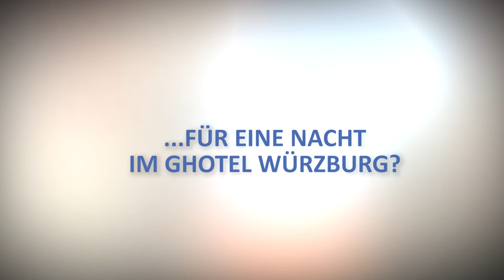Halbnackt durch Würzburg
Was würdet Ihr Verrücktes für eine Nacht im Hotelturm tun? Karsten fährt mit dem Radl fast nackt durch Würzburg - für seine Freundin. Das muss Liebe sein.